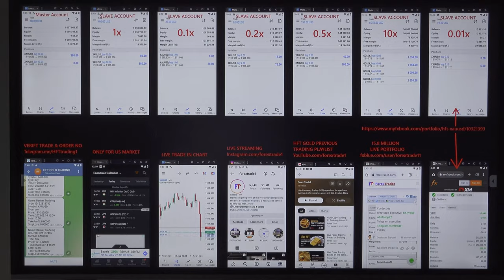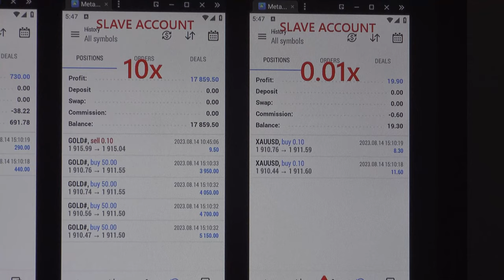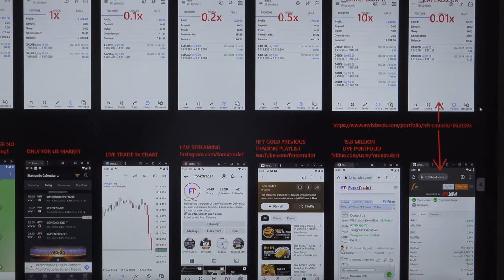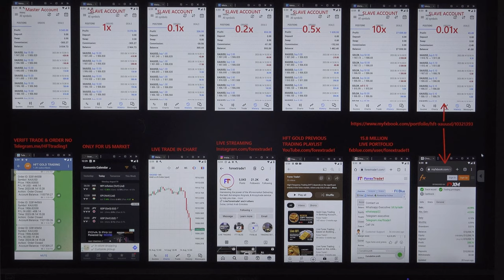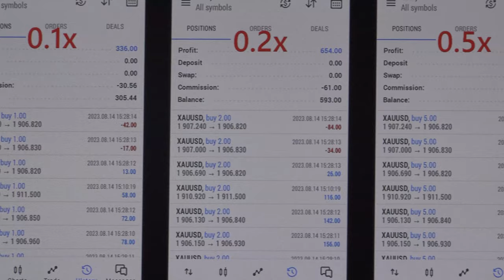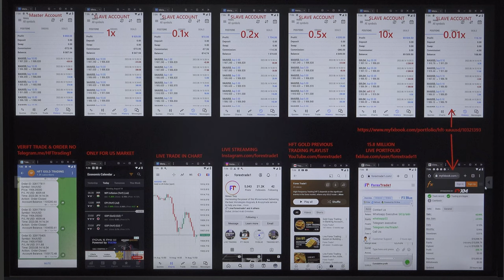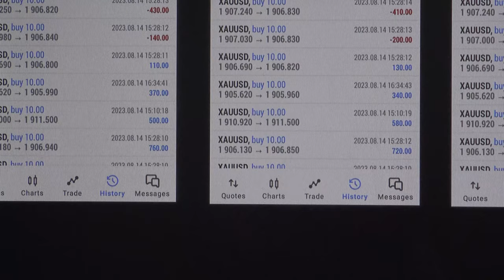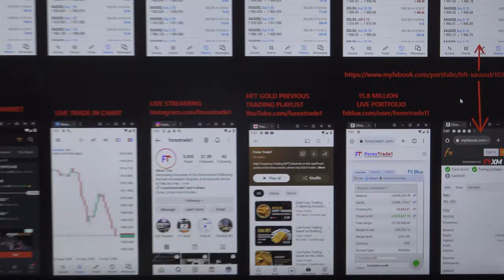HFT TRADING EXECUTED BASED ON TODAY'S US MARKET OPENING - 14-8-2023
We have traded in gold and booked excellent profit today.